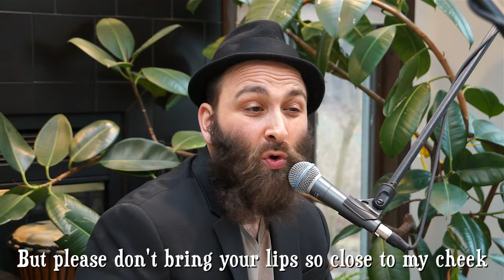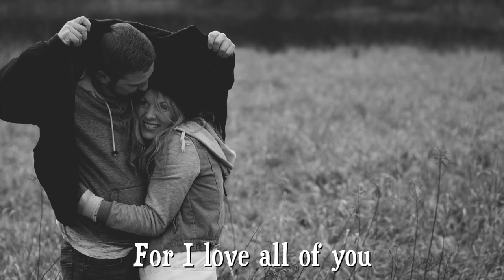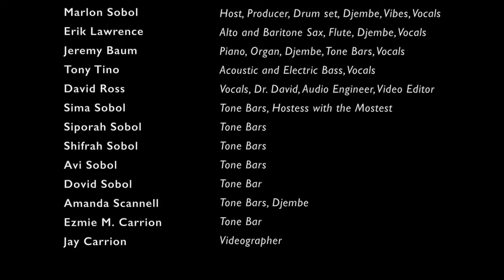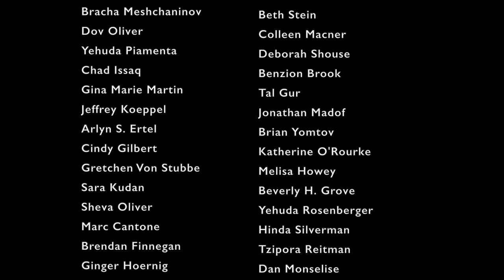Keep On Moving TV "All" Final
Just for the people involved to view.